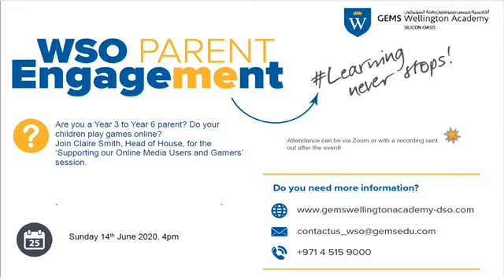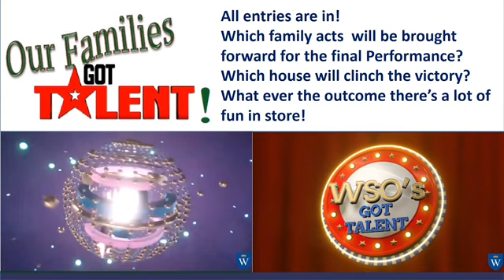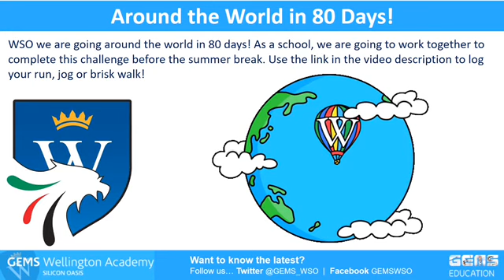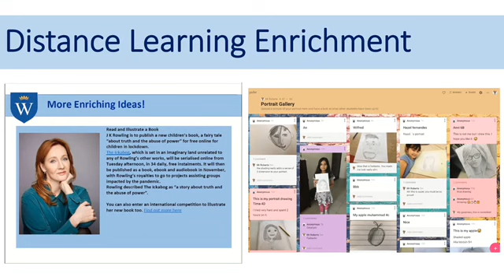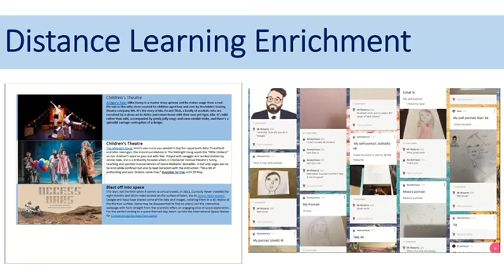Weekly Meeting Parent Update